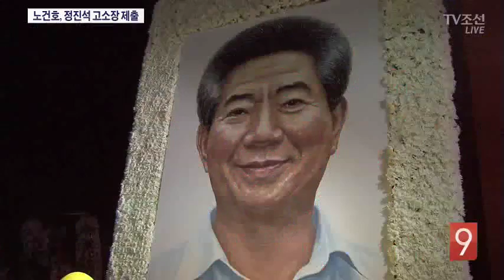노건호, 정진석 의원 고소… 與 "싹싹 빌어라" 野 "재수사하자"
한국당 정진석 의원이 한 노무현 전 대통령 자살 관련 발언으로 정계가 시끄러운 가운데 노 전 대통령의 아들 노건호씨가 정 의원에 대한 고소장을 검찰에 냈습니다. 민주당은 철저히 책임을 물어야 한다고 벼르는 반면 한국당은 논란을 더 키우면 노 전 대통령 재수사로 갈 수밖에 없다고 맞섰습니다.